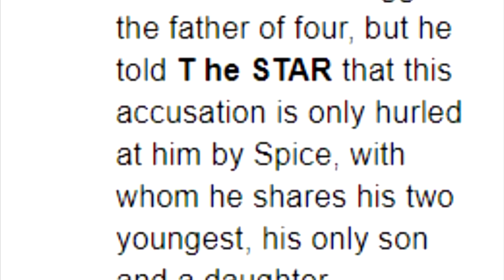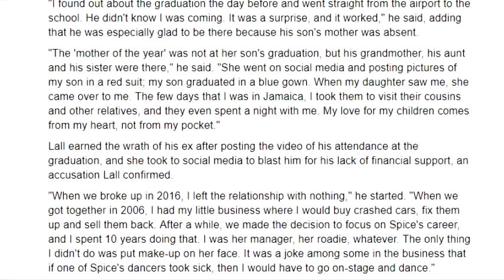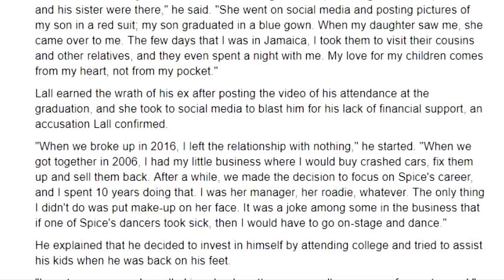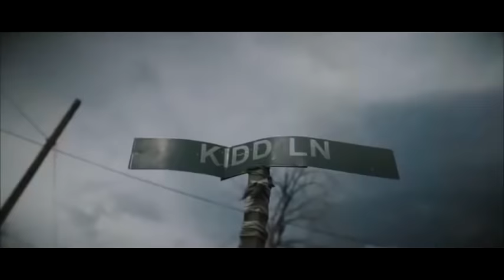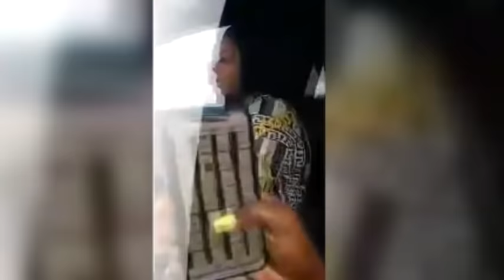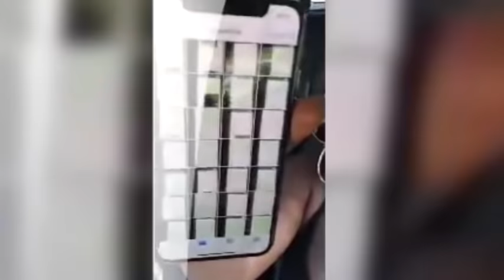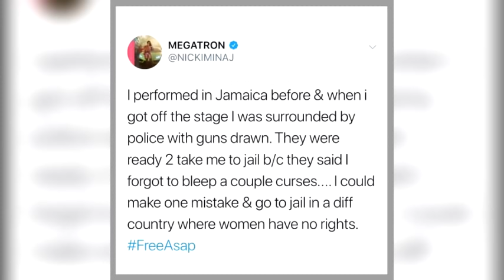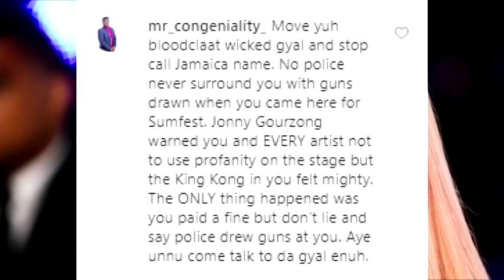Nicki Minaj DISS JAMAICA | SPICE And Pickney Daddy Go At It On Instagram